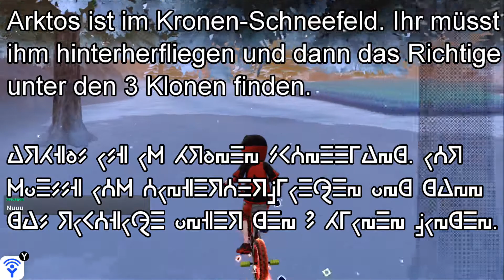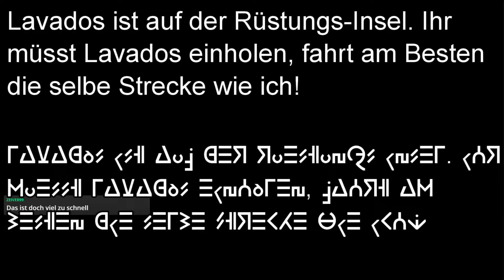Die Galar-Vögel und wie man sie fängt! Pokémon Kronen-Schneelande DLC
Hier zeige ich euch, wie ihr die Vögel aktiviert und auch wie man sie am Besten fängt! Viel Erfolg!

Du hast Projektvorschläge! Immer her damit!